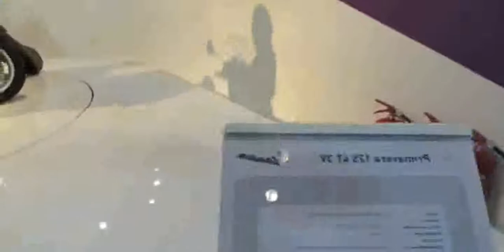2014 Vespa Primavera 125 4T 3V Scooter Walkaround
2014 Vespa Primavera 125 4T 3V Scooter Walkaround

2014 vespa gts
2014 Vespa Primavera 125 4T 3V Scooter Walkaround 2013 EICMA Milano Motorcycle Exhibitio20
2014 vespa review
piaggio vespa primavera 125cc 2014
2014 vespa primavera
vespa primavera 125 ie 3v 2014
2014 vespa 946
vespa 125 primavera 2014
2014 vespa
2014 vespa sprint
2014 vespa gts 300 super
2014 vespa gts 300
2014 vespa sprint 150
nuova vespa 125 primavera 2014